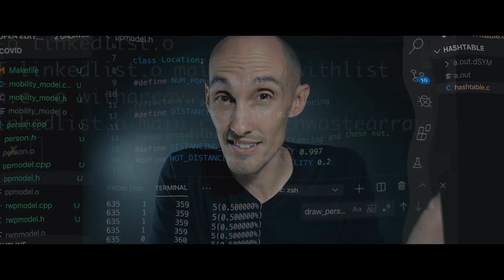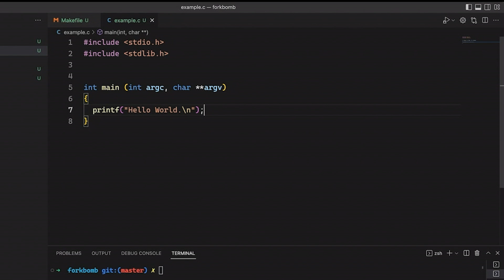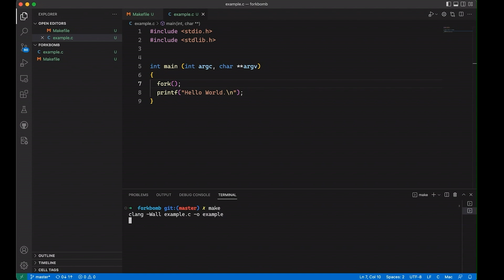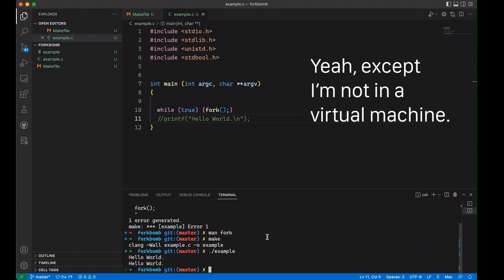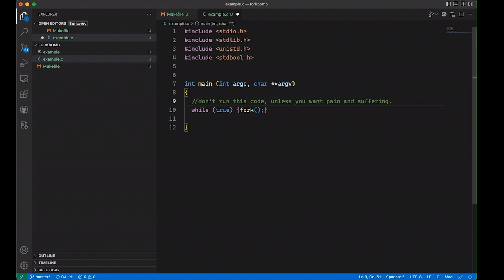The world's simplest malware? (Example in C)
The World's Simplest Malware? (Example in C): We've talked about fork before. In this video we take a look at the forkbomb, a simple form of super annoying malware that also helps you think about how fork works.